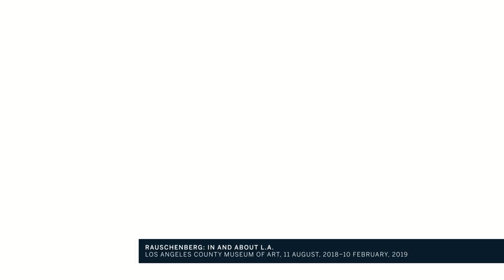Tim Marlow’s Must-See August Museum Shows: Rauschenberg: In and About L.A. at LACMA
New York and Florida may have been Robert Rauschenberg's primary domains, but it was in Southern California where he first visited an art museum and also where he created much of his groundbreaking work. To celebrate his fruitful relationship with LA, LACMA will bring together 43 artworks including screen prints, photographs, and mixed media by the pioneering artist.